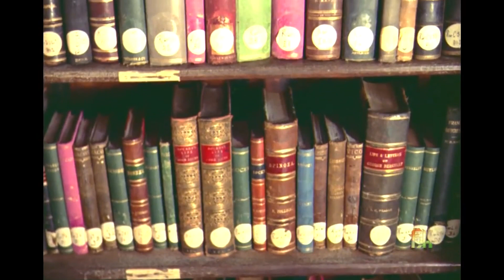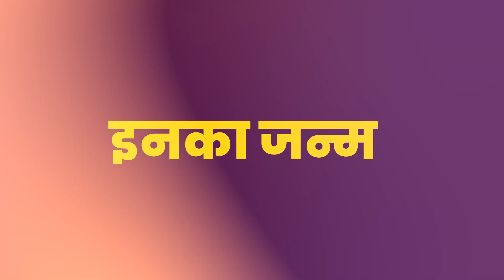Why Teachers Day celebrated on 5th September? Dr Sarvepalli Radhakrishnan Biography | Explained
In today's video, we will talk on Why Teachers Day celebrated on 5th September? Dr Sarvepalli Radhakrishnan Biography | why we celebrate teachers day in hindi | why we celebrate teachers day speech | why teachers day is celebrated | शिक्षक दिवस क्यों मनाया जाता है | why teachers day is celebrated in india | Why We Celebrate Teachers Day? | sarvepalli radhakrishnan ke bare mein | sarvepalli radhakrishnan ka jivan parichay | dr sarvepalli radhakrishnan ka janm kab hua tha | teachers day speech | teachers day status | teachers day speech in hindi |

⏳ Timing of Booster Batch for All Competitive Exams: Concept + MCQ Classes 2023 👇

SSC MTS GK/ GS Classes 👉 09 to 10 pm
SSC MTS Reasoning Classes 👉 07 to 08 pm

SSC MTS English Classes 👉 07 to 08 pm
SSC MTS Maths Classes 👉 09 to 10 pm

📰 Daily Current Affairs at 07 am | Current Affairs Class for All Competitive Class

🔴 Our Classes on Sarkaripariksha Channel - Must Watch

📲 For Any Help and Query